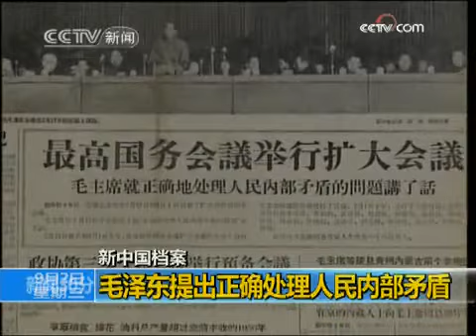新中国档案：毛泽东提出正确处理人民内部矛盾